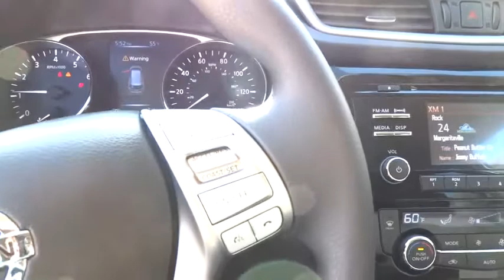2015 Nissan Rogue San Antonio, Austin, Houston, New Braunfels, Helotes, TX N51132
2015 Nissan Rogue

Gunn Nissan
12838 San Predro